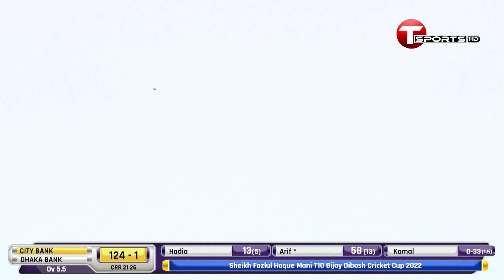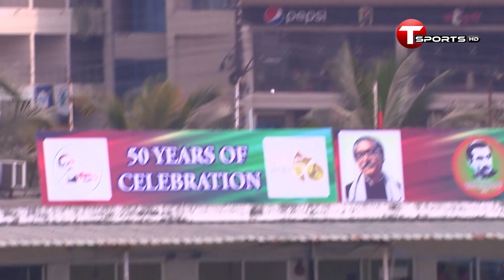২৯ বলে ১১৮ রানের দানবীয় সেঞ্চুরি! | T10 match | T Sports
২৯ বলে ১১৮ রানের দানবীয় সেঞ্চুরী! | T Sports